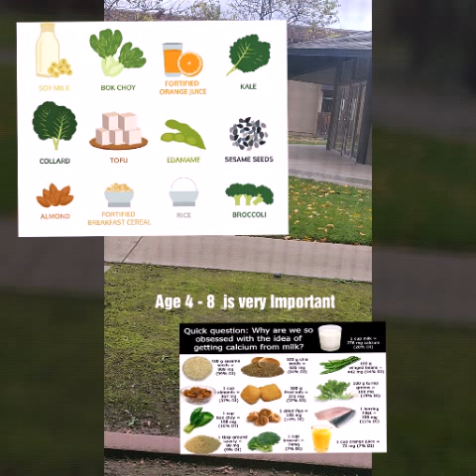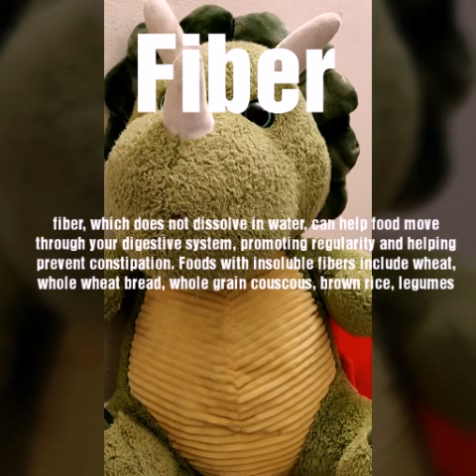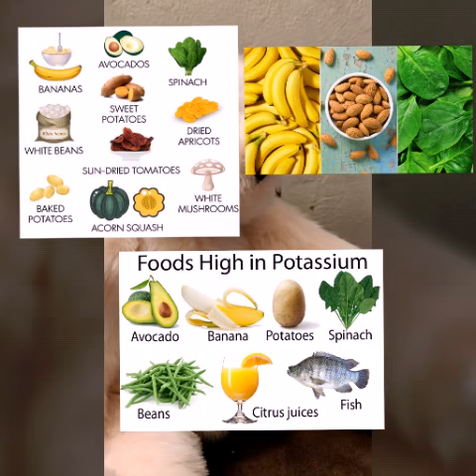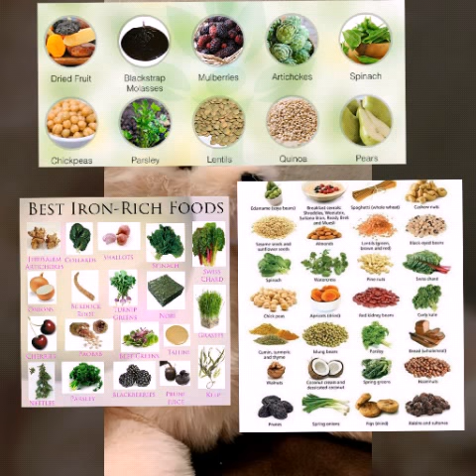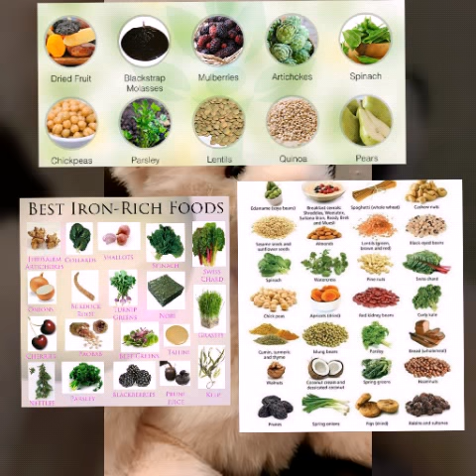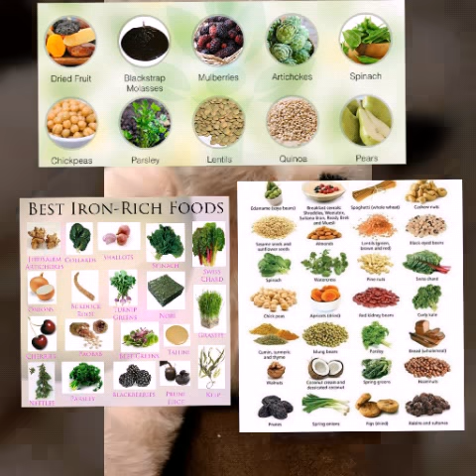FoodforKidsGrowth Bestpowerresourcesfood kidsfood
Facebook Rasoee Recipe
Rasoee Recipe@wondermusings